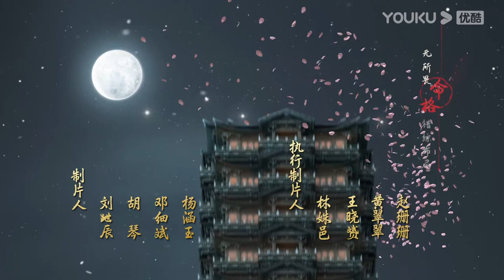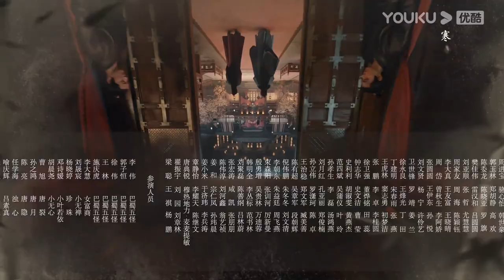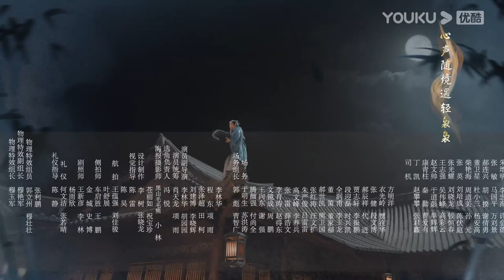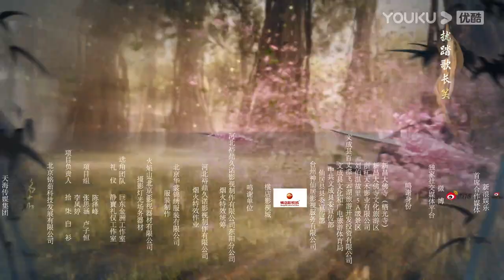ESPSUB [Sangre de Juventud] EP20 | Li Hongyi / Liu Xueyi | Traje Antiguo/ WuXia | YOUKU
★Para los miembros de APP：2 eps diario por lunes y martes, 1 ep diario por miércoles
★Para los no miembros：1 ep diario de lunes a miércoles

★Protagonistas: Li Hongyi / Liu Xueyi / Lin Boyang / Ao Ruipeng / Li Xinze / Dai Yanni / Fan Jinwei / Deng Kai
★Episodios: 40

[Sangre de Juventud] En Villa Cascada de Nieve, Xiao Se, un tacaño posadero que lleva un caro abrigo de piel pero no puede permitirse mantener la posada, conoce a Lei Wujie, un discípulo del Clan Lei que acaba de entrar en el mundo de las artes marciales. Ambos deciden recorrer juntos el mundo de las artes marciales. En su viaje, a través de una serie de fatídicos malentendidos, conocen a Wuxin, el joven jefe de Tianwaitian, a Sikong Qianluo, la hija de la Deidad de la Lanza de Ciudad Xueyue, a Tang Lian, el primer discípulo del Clan Tang, y a Ye Ruoyi, la hija del General. Sin embargo, se ven envueltos en los conflictos del mundo de las artes marciales y de la corte imperial. Poco a poco, el grupo se da cuenta de que todo parece estar relacionado con el posadero Xiao Se. Cuando están juntos, se apoderan del Ataúd Dorado, atraviesan trampas mortales, buscan la montaña celestial, luchan contra el artista marcial más poderoso del mundo y derrotan a decenas de miles de tropas. La verdadera identidad de Xiao Se también sale a la luz. Todo lo ocurrido está relacionado con la batalla por el trono de hace doce años...